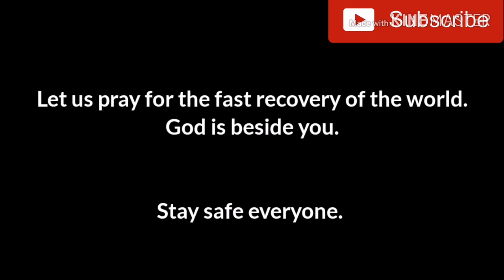🇹🇭 How to do a Thai Make-up Look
Tags 📌
How to be look like a Thai
Make up
Thai look
Baifern pimchanok